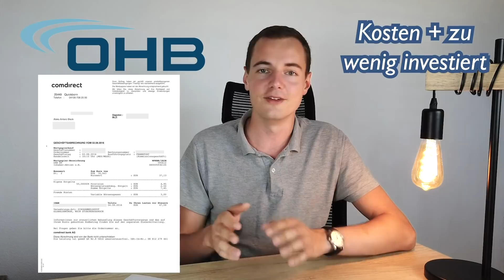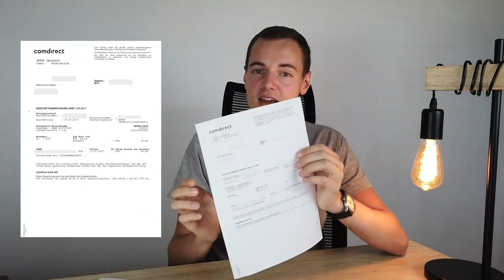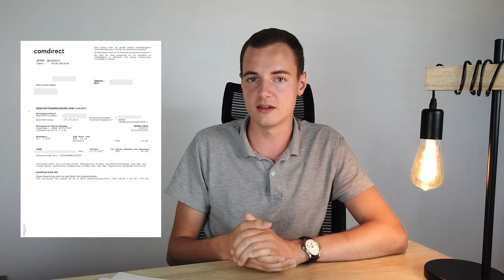Meine ersten Aktien & ETF I Diese Fehler beim Kauf vermeiden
Mein erster Aktienkauf war schlecht und nachdem ich daraus gelernt habe, war der erste ETF-Kauf schon wesentlich besser! Heute schauen wir uns an, was ich mir gekauft habe, welche Fehler ich dabei vor vier Jahren gemacht habe und wie man diese einfach vermeiden kann! Viel Spaß dabei!

Depots für günstige ETF und Aktien-Sparpläne:
💰 Investiere bei Trade Republic für 0€ im Sparplan in mehr als 300 ETFs

📌 Einfach und bequem bei der Consorsbank in ETFs investieren mit kostenlosen Wiederanlage von Dividenden

💡Hast du einen Video-Wunsch zu einem bestimmten P2P-Thema oder finanzieller Intelligenz? Schreib uns in den Kommentaren!

Northern Finance